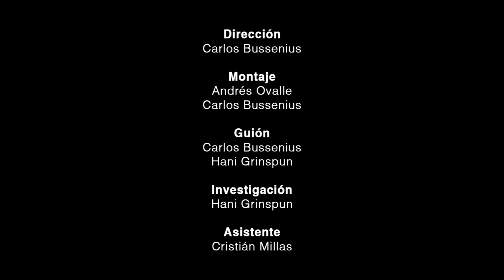PLAYERO VUELVEPIEDRAS - Serie Nuestras Aves